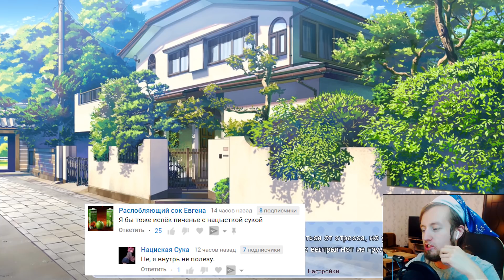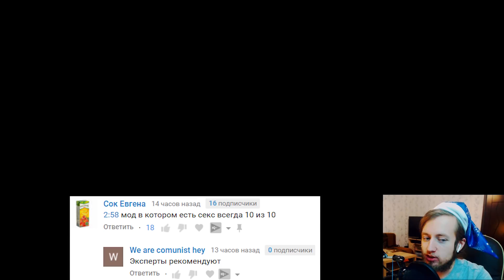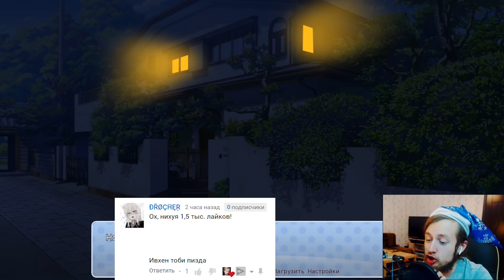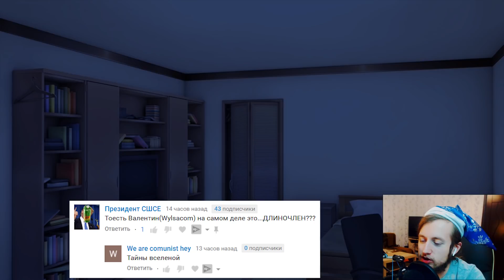СЕКА С НАЦУКИ БОЛЬШЕ НЕ БУДЕТ 😰😨 ► Мод Exit Music DDLC ► Doki Doki Literature Club Прохождение #13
Мод про Нацуки, под названием Exit Music DDLC. И это уже второй мой заход в спальне с Нацуки.

Ссылка на мод:
Сам найдёшь)